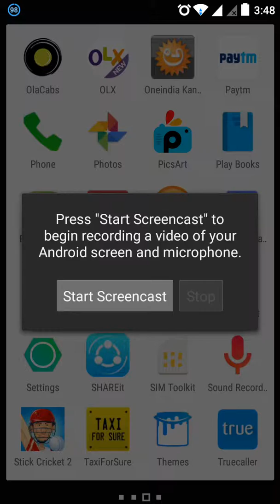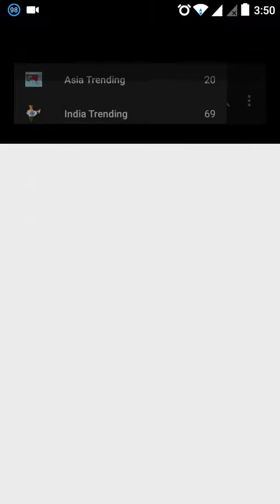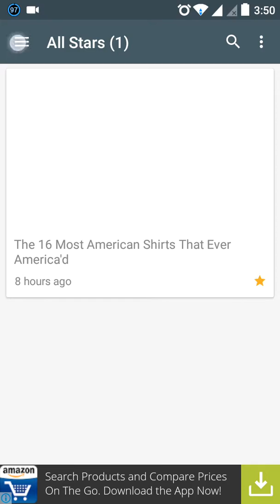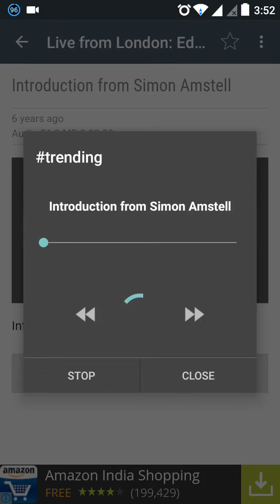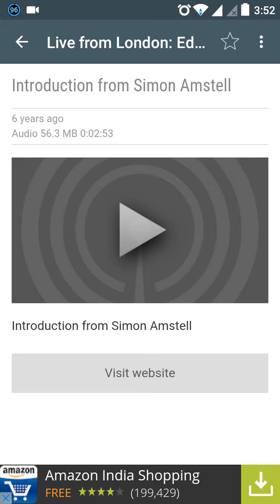trending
Android App for  the Trending topics across the world.